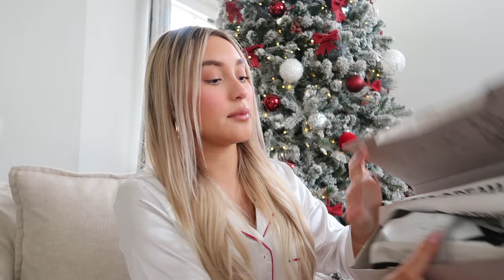WHAT I GOT FOR CHRISTMAS 2023 *chaotic haul*